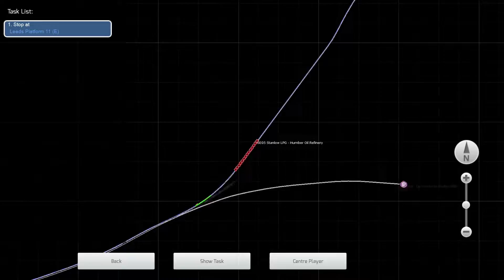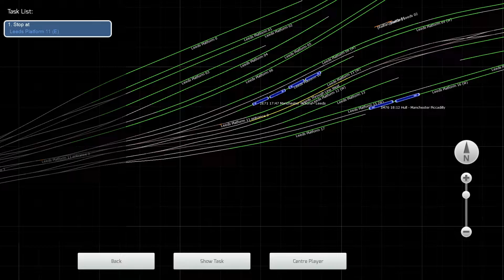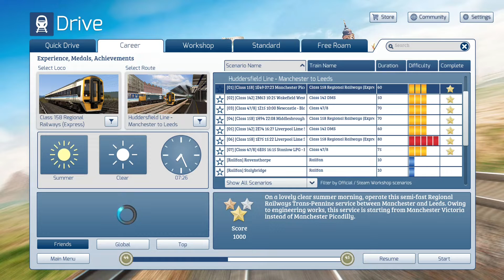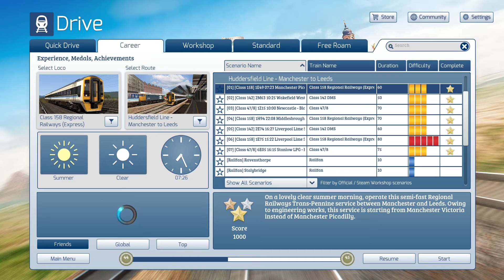6E05 16:15 Stanlow LPG to Humber Oil Refinery (Huddersfield Line)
We wrap up the Huddersfield scenario set with the final run, a freight journey to Humber Oil Refinery.  We take the service from Manchester Victoria as far as Leeds.  We also must watch our speed for this journey...

00:00 Introduction
00:47 Setup Steps
02:29 Manchester Victoria to Clayton Bridge CCTV Crossing
08:38 Clayton Bridge CCTV Crossing to Huddersfield
21:42 Standedge Tunnel to Huddersfield
34:23 Huddersfield to Ravensthorpe
42:43 Ravensthorpe to Leeds
58:55 Conclusion